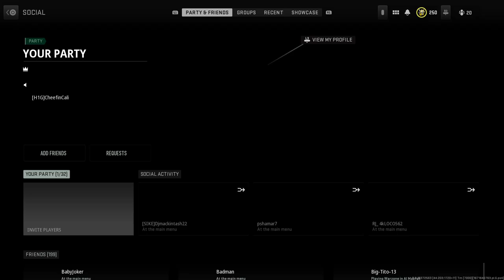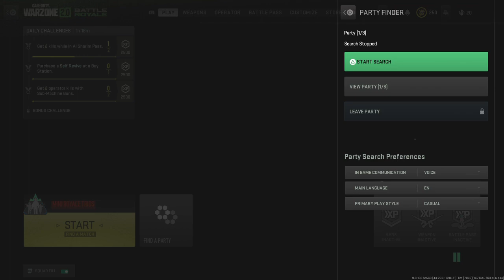Random win on mini royale